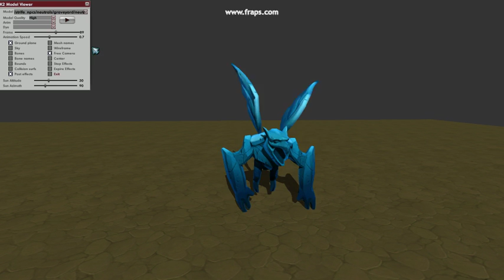Graveyard Large Creep (Melee - Huge Gargoyle with several skin variations)